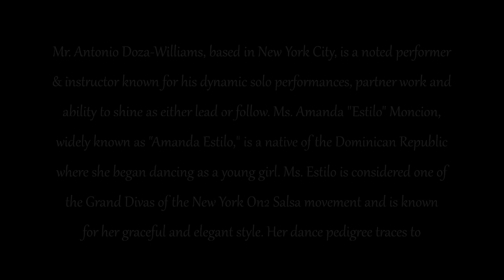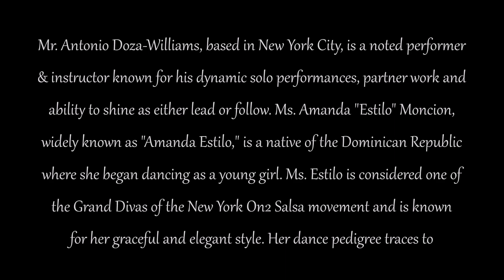Amanda Estilo & Antonio Doza-Williams |Salsa Social Dancing| Sandunga Ent. Salsa & Bachata Gala 2016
Amanda Estilo & Antonio Doza-Williams salsa social dancing at the Sandunga Salsa & Bachata Gala on Friday, March 4th 2016.